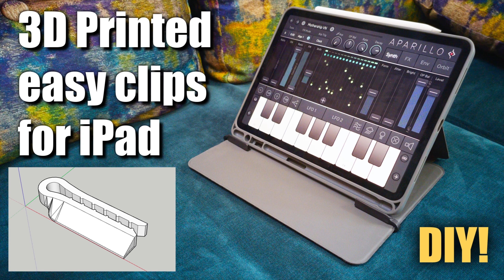3D printed clips holders for iPad or any tablet cover.